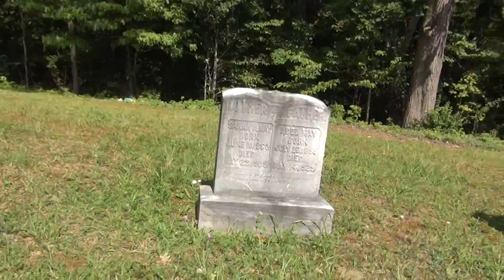May cemetery July 2020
So HOT.. 95 degrees.. visiting may cemetery 29 July 2020